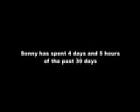Evercrack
Everquest destroys lives.